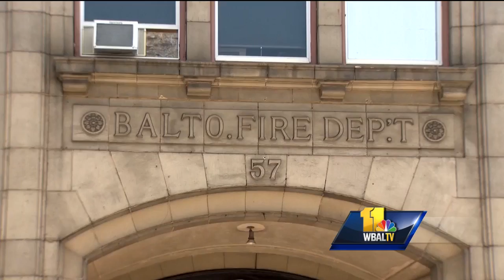Video: Fire calamities include broken hydrants, 911 calls on hold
A series of calamities went with Monday's three-alarm fire that destroyed 10 rowhomes in Curtis Bay, including broken hydrants, 911 putting some callers on hold and the closed fire crew was on another call. Residents displaced by the fire believe they know where the fire might have started and they have cellphone video showing it.